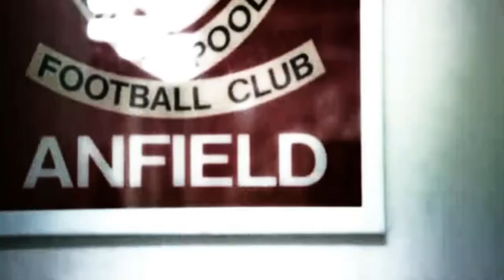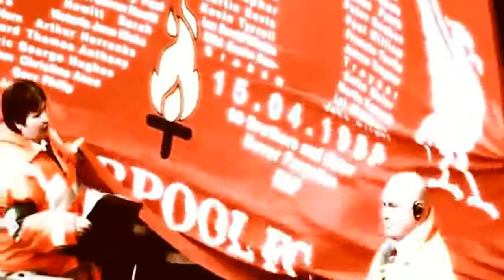Stevie G - True Legend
LEAVE A LIKE 4 STEVEN!